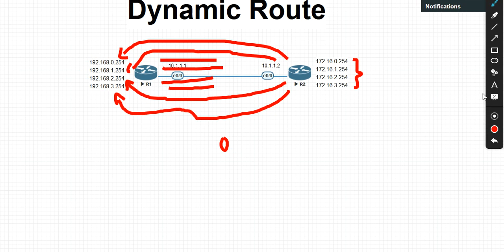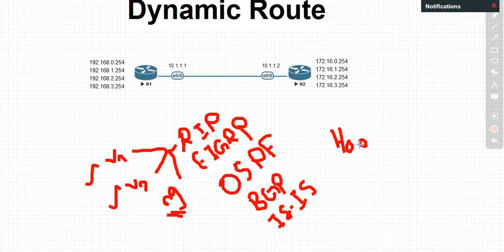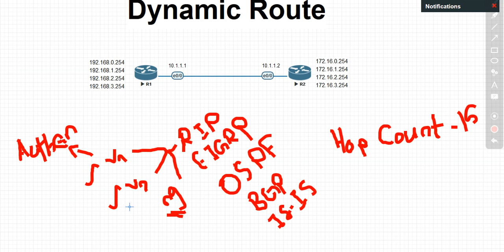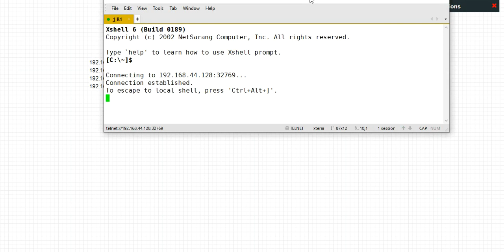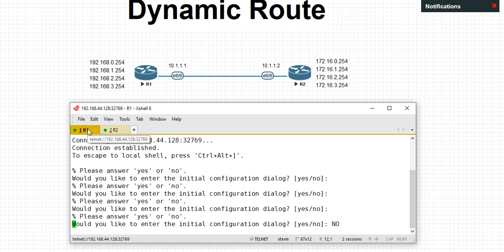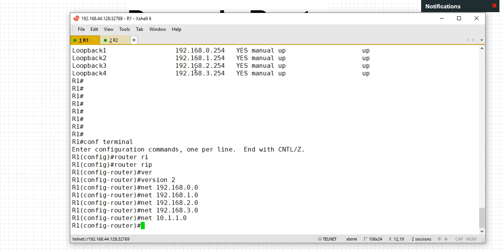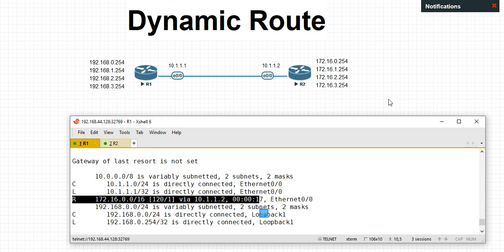Routing Information Protocols(RIP) - Part-1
basic configuration of routing information protocol RIP